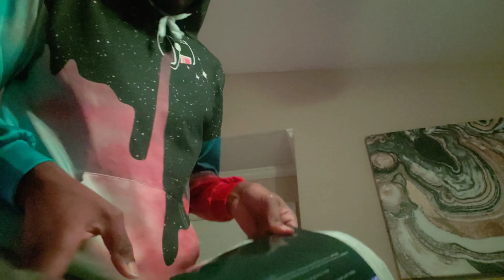LOOK WHAT RAE GOT ME!!!